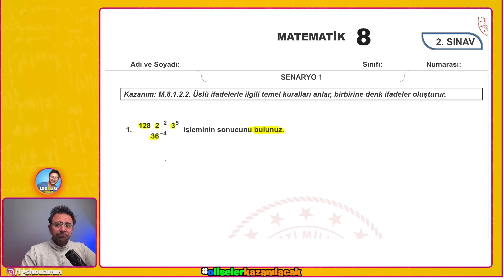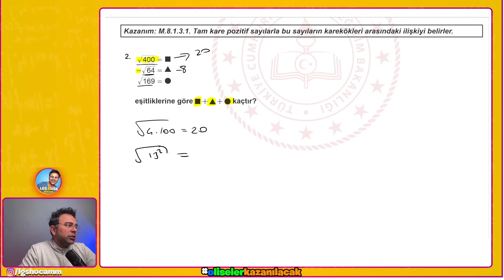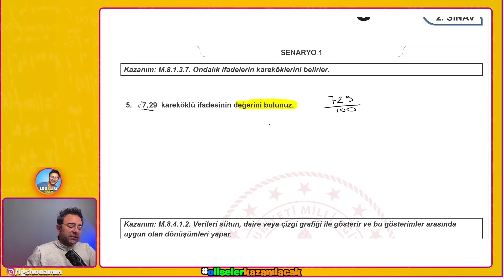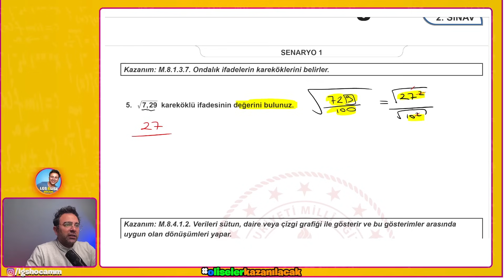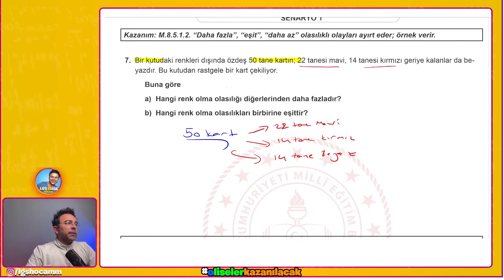8.Sınıf Matematik 1.Dönem 2.Yazılı Soruları | Açık Uçlu Sorular 👉Senaryo#1